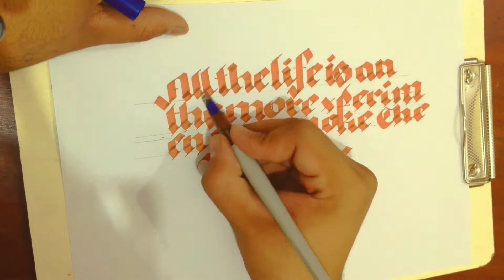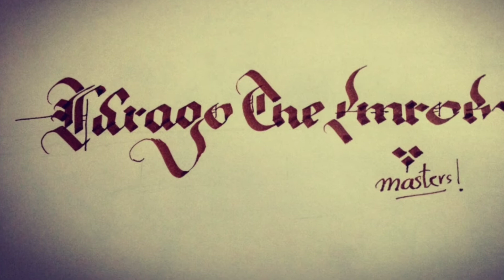ENGLISH CALLIGRAPHY with cut pen | pilot Parallel pen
ENGLISH CALLIGRAPHY FOR BEGINNERS
fast calligraphy
written by ALI Sarwar
pilot Parallel pen